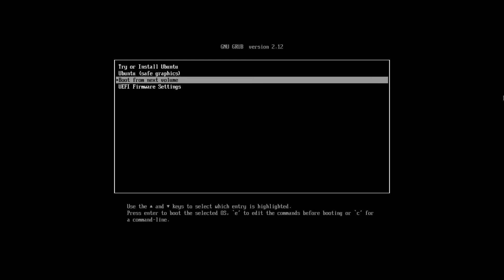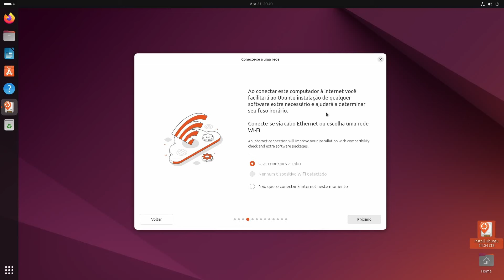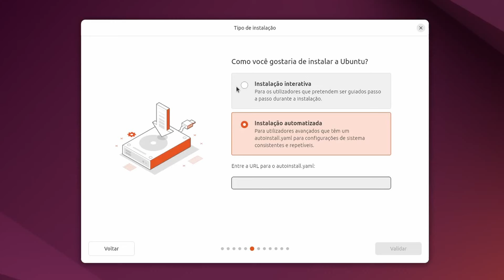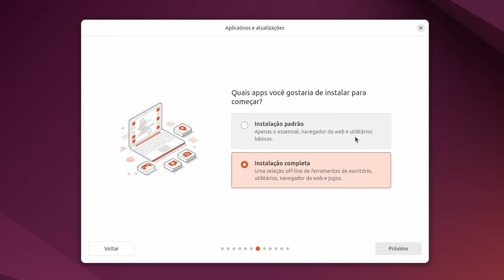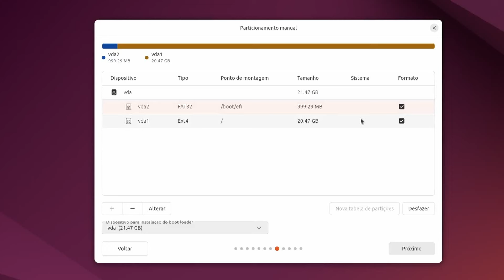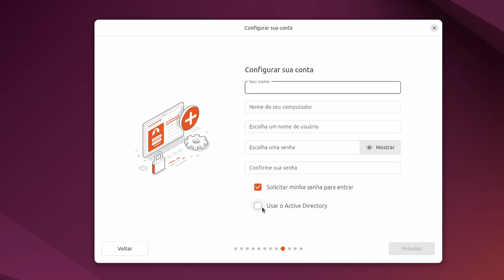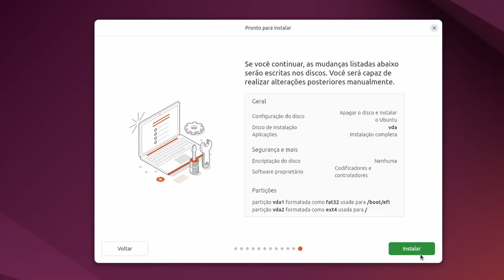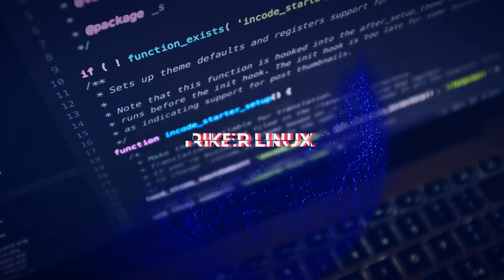Migrando pro Linux - Instalando Ubuntu Ubuntu 24.04 LTS.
Instalando Ubuntu 24.04 LTS.
Ubuntu 24.04 trouxe uma nova loja de Apps, novo instalador e diversas novidades que vai fazer você esquecer o Windows e mergulhar no mundo Linux, além de 5 anos de suporte a atualização podendo chegar a 12.

Meu SETUP na Amazon com itens que já mostrei no canal:

Desafiando o Status quo, mostrando o Linux como opção de sistema, em mundo de janelas fechadas e maçãs mordidas!

Riker um ex-usuário Apple (iphone, iPad, iPod, Macbook e o macOS), que começou a usar Linux em 2014. E em 2015 começou um blog para traduzir do inglês tutoriais sobre a distro Linux Fedora. Então em 2016 após migrar duas empresas para Linux, surgiu esse canal no Youtube e com o tempo outras distros Linux como Ubuntu, Debian, Arch Linux, Linux Mint e Zorin OS começaram a ser abordadas também, tornando o canal Rikerlinux um portal de tecnologia focado em sistemas baseados em linux e programas de código aberto (open source), mas não deixando de lado os demais sistemas UNIX como o BSD e macOS.